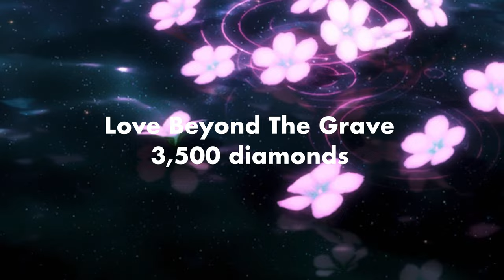19 Underrated Wings in Royale High 2022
the music and gif used in this video don't belong to me! :D
hey everyone!!!
im honestly so TREMENDOUSLY thankful for all the love and support!
idk what i'd do without you guys.
so excited for my channel to grow
anyways,
i hope you all are in the best of health and take care of yourself alright! dont pressurise yourself sometimes, everyone needs a break :)
have a faentastic day lovelies!!!